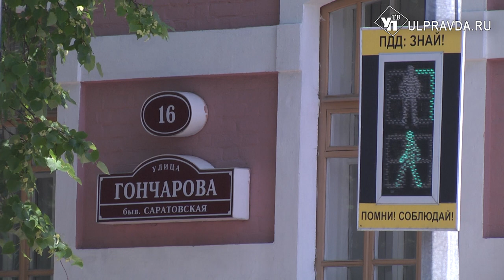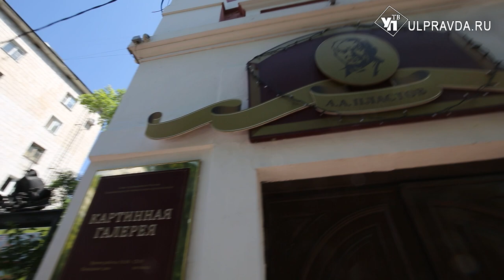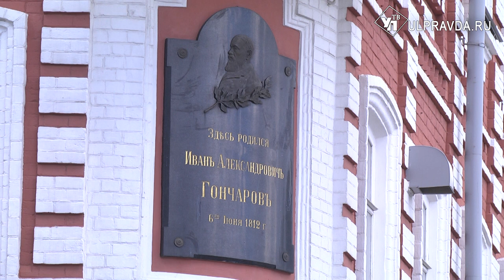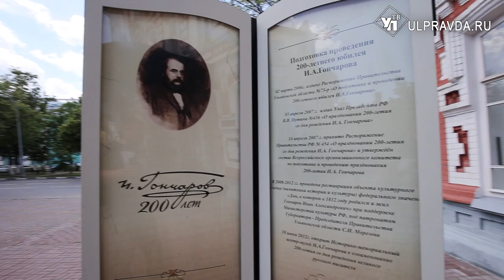На семи ветрах. Почему на месте Троицкой церкви живут люди, и как строили Дом Гончарова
Сразу после шестиэтажного Дома печати по улице Гончарова находится двухэтажное здание, известное нам как Музей Аркадия Александровича Пластова. Но в течение полутора веков здесь располагались различные учебные заведения.
В конце 18 века на этом месте находился частный жилой дом. В 1835 году, когда здание выкупили, сюда въехало Симбирское уездное училище, которое первоначально размещалось в одном здании с мужской гимназией.
Успешно проучившиеся в этом заведении первые четыре года имели право на поступление в первый класс гимназии или реального училища.
В 1912 году здание разобрали и на его месте возвели новое. Именно в этом виде оно сохранилось до наших дней. После революции училище перешло в ведение Наркомата просвещения и позже реорганизовано в советскую единую трудовую школу. Затем здесь была школа №2.
Сегодня бывшее здание училище занимает Музей Аркадия Александровича Пластова не случайно. Именно здесь в 1915 году состоялся первый вернисаж будущего народного художника.